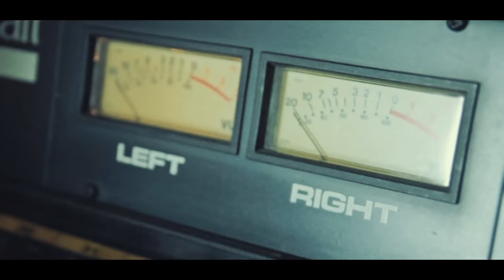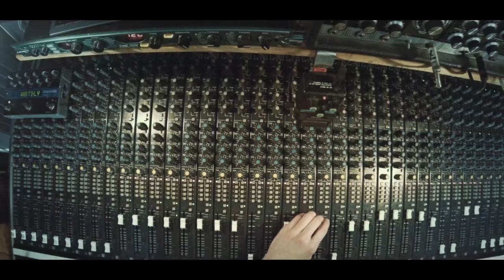Paolo Baldini DubFiles - Musical Box theme DubPlate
Paolo Baldini DubFiles remixes the theme of radio show Musical Box with a little help from Jacob (Mellow Mood), Luca (Tre Allegri Ragazzi Morti) and Federico 'Tich' Gava (Catch A Fyah).